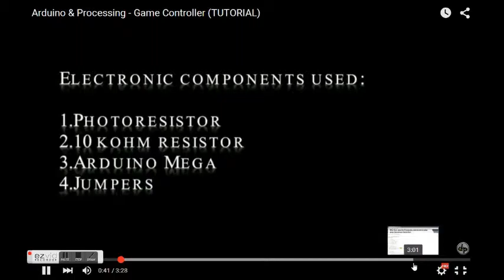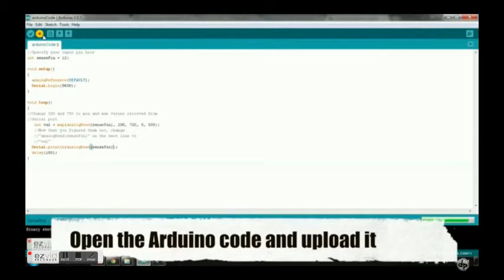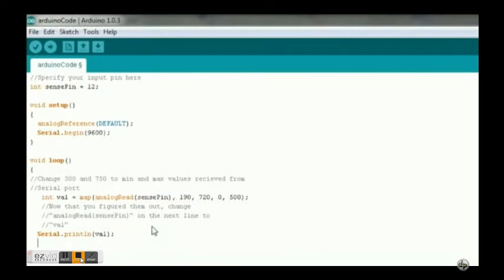Arduino Control Game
LDR Control Gamer